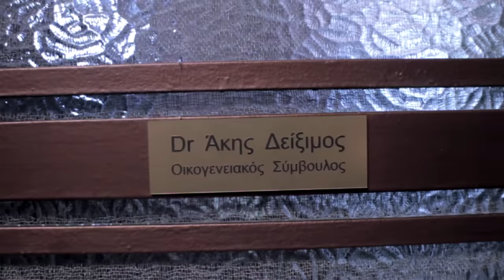TUS ft Άκης Δείξιμος- Καν΄την | TUS ft Akis Diximos - Kan' tin - Official Video Clip (HQ)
Παραγωγή - Ενορχήστρωση : Φοίβος
Μουσική: Νίκος Λουντέμης
Στίχοι:Γιάννης Μαραγκός-TUS